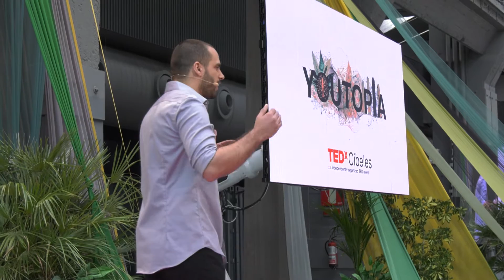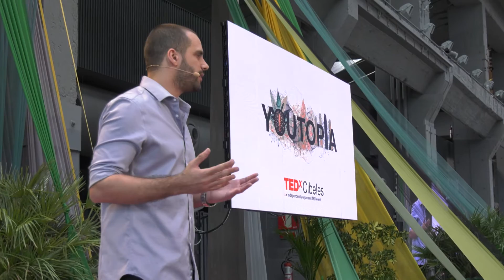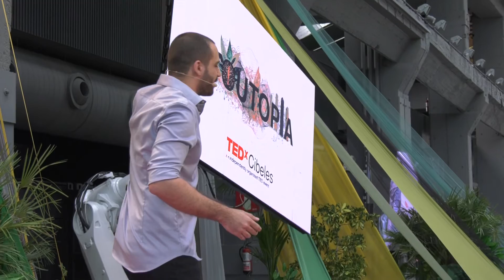Encouraging Children to Become Young Engineers | Amir Asor | TEDxCibeles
Amir Asor is an entrepreneur in education and technology to discover new ways of teaching kids. Today’s education system makes children memorize as much as they can in a short period, but is that the right way to educate? Amir showed that engineering and technology could be a great way to learn and make children want to learn in this new world of innovation and changes. Amir Asor es emprendedor además de formador en ciencia y tecnología. Fundó el Young Engineers Education Company en 2008, una iniciativa que busca enseñar a los niños la belleza de la ingeniería en toda su complejidad a través del juego. Además cofundó BRIXO y Algobrix. This talk was given at a TEDx event using the TED conference format but independently organized by a local community.